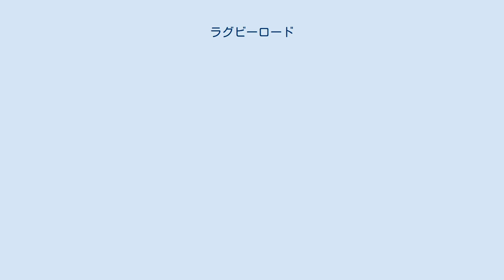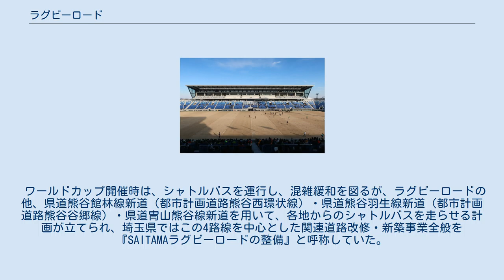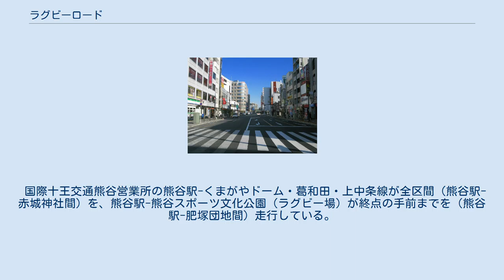ラグビーロード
ラグビーロード起点を示す標識（左奥はJR熊谷駅） 熊谷駅前の起点よりスポーツ文化公園方面へ続くラグビーロード 名称の由来である熊谷ラグビー場 ラグビーロードは、埼玉県熊谷市内に定められた道路愛称（通称）。
筑波の熊谷駅前を起点とし、末広・中西・箱田・中央・肥塚を経て、今井へ至る。
 熊谷市では、熊谷スポーツ文化公園ラグビー場（熊谷ラグビー場）の設置並びに同所での全国高等学校選抜ラグビーフットボール大会決勝会場としての使用（「春の熊谷」）によって、「ラグビータウン熊谷」として、ラグビーの普及に力を入れてきたところ、『ラグビーワールドカップ2019』が日本で開催されることとなったことから、埼玉県と共に試合会場候補として立候補し、選出された。
 しかし、最寄の熊谷駅から4km程離れており、シャトルバス等による輸送計画も立てられる（後述）ものの、混雑回避あるいは散策などを目的として、徒歩で移動する観客も多くいると推定された（これまでもスポーツ文化公園での大規模大会開催時によく見られる光景）。
 それに伴い、熊谷市では、『ラグビーワールドカップ推進事業』のひとつとして、熊谷駅-ラグビー場間のメインアクセスルートである埼玉県道91号熊谷停車場線・埼玉県道83号熊谷館林線の歩道に対し、安全性向上を目的とした再整備やラグビーワールドカップを意識した装飾を実施することとなった。
この道路をラグビーワールドカップ開催の“レガシー”とするため、愛称「ラグビーロード」を2018年（平成30年）4月1日付で設定した。
 有志による「ラグビーロード ランニングチャレンジ」や、県・市の事務局によるラグビーロードを徒歩でラグビー場に向かうことの楽しさを訴える広報動画公開などを経て、ラグビーワールドカップ試合当日には装飾のほかにも沿道でのボランティアによる声掛けなど、ラグビーロードを含む関連各所での“おもてなし”が行われ、好意的な反応が多く見られた。
 ラグビーワールドカップ閉幕後も、ジャパンラグビートップリーグの試合開催時にラグビーロードの徒歩移動を呼び掛けるなど、“ラグビーロード”の活用が図られており、ラグビーワールドカップ時と遜色無いレベルでの「おもてなし」や徒歩でのチェックポイント通過によるプレゼント企画などが行われている。
 『SAITAMAラグビーロード』は、埼玉県主導によるラグビーワールドカップアクセスルートの整備事業の名称で、熊谷市のラグビーロードとはニュアンスが異なる。
 ワールドカップ開催時は、シャトルバスを運行し、混雑緩和を図るが、ラグビーロードの他、県道熊谷館林線新道（都市計画道路熊谷西環状線）・県道熊谷羽生線新道（都市計画道路熊谷谷郷線）・県道冑山熊谷線新道を用いて、各地からのシャトルバスを走らせる計画が立てられ、埼玉県ではこの4路線を中心とした関連道路改修・新築事業全般を『SAITAMAラグビーロードの整備』と呼称していた。
 熊谷スポーツ文化公園の場所は、かつて1988年（昭和63年）に開催された『'88さいたま博覧会』の跡地であり、その記念として、かつて熊谷市では同じくメインアクセスルートだった当時の熊谷館林線末広-熊谷スポーツ文化公園ラグビー場入口間に「さいたま博通り」という愛称を設けていた。
「ラグビーロード」は、2018年（平成30年）3月31日をもって「さいたま博通り」を廃して上書きする形での設定となっている。
ラグビーワールドカップの“レガシー”を作る一方で、さいたま博の“レガシー”を捨て去る形となっている。
 国際十王交通熊谷営業所の熊谷駅-くまがやドーム・葛和田・上中条線が全区間（熊谷駅-赤城神社間）を、熊谷駅-熊谷スポーツ文化公園（ラグビー場）が終点の手前までを（熊谷駅-肥塚団地間）走行している。